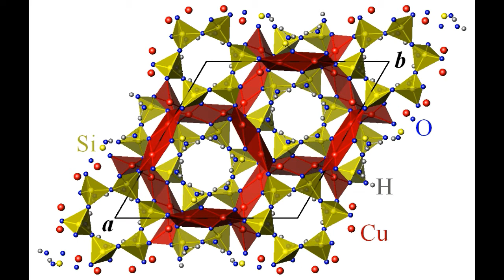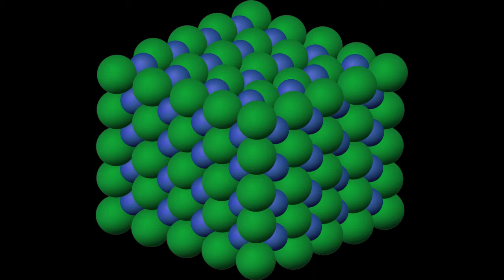💎 Cristales || Crystals || Curso gratis!!!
En este vídeo hablaremos de como se agrupan los átomos para formar estructuras cristalinas.